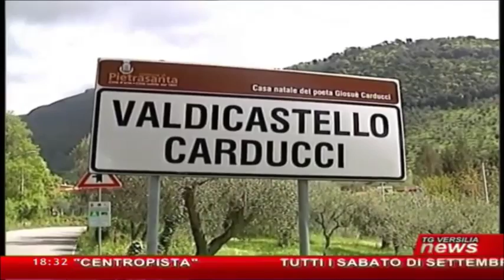Presentato studio epidemiologico su tallio a Pietrasanta e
Non c'è correlazione tra la comparsa di particolari malattie e l'esposizione al tallio a Pietrasanta centro e nella frazione di Valdicastello: lo ha evidenziato lo "Studio epidemiologico per la valutazione dell'impatto dell'esposizione a tallio a seguito della contaminazione dell'acquedotto di Valdicastello e Pietrasanta centro" condotto dall'Agenzia regionale di Sanità della Toscana (ARS). I risultati dello studio sono stati presentati stamani nel Chiostro di Sant'Agostino a Pietrasanta, alla presenza di esponenti di AUSL, Istituto Superiore di Sanità, dell'Amministrazione comunale e di GAIA S.p.A.
Lo studio ha analizzato 33.708 persone (15.940 uomini e 17.1760 donne) residenti nel Comune di Pietrasanta e ne ha studiato le dinamiche tra gli anni 2000 e 2015.  In particolare sono stati monitorati i decessi e i ricoveri ospedalieri nelle zone esposte al tallio e paragonate alle altre zone della città: quello che è emerso è che non c'è alcuna differenza tra chi risiede nell'area di esposizione e chi risiede in altre aree. Al contrario, sono maggiori i segnali di una minore mortalità nelle aree di esposizione.

In seguito alla vicenda tallio, gli acquedotti di Valdicastello e Pietrasanta sono stati inseriti nel Piano di Sicurezza delle acque (Water Safety Plan) a cui partecipano, oltre GAIA S.p.A., l’Istituto Superiore di Sanità, A.R.P.A.T., della USL Nord Ovest , Autorità Idrica Toscana e Comune di Pietrasanta. Il Piano ha fornito a GAIA un ottimo strumento non solo di analisi ma anche di prevenzione: il Gestore sta per mettere in opera le misure interne di abbattimento dei rischi valutate nel corso nella redazione del Piano, per mettere in sicurezza delle acque di queste aree, non solo in relazione al monitoraggio del parametro tallio, ma a garanzia della qualità a 360 gradi della risorsa idrica gestita.

Dall'inizio dell'emergenza GAIA S.p.A. ha complessivamente sostituito e posato circa 7.500 metri di tubazione a Pietrasanta durante il periodo di emergenza, e 6.500 metri di nuove condotte in polietilene nella frazione di Valdicastello, per un totale di 14.000 metri di tubazioni sostituite.
331 sono invece i punti di campionamento sulle acque inseriti nel Piano di monitoraggio. Durante il periodo di emergenza, sono state effettuate 40 nuove analisi ogni settimana. I lavaggi con l'innovativo sistema di miscela di acqua, aria e anidride carbonica hanno interessato invece circa 6.300 metri di tubazioni.